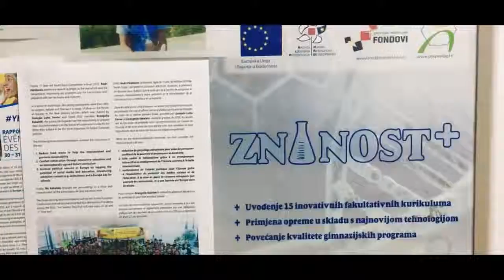Prva riječka hrvatska gimnazija / Video-natječaj Euroscola 2017.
Učenici Prve riječke hrvatske gimnazije sudjelovali su na video-natječaju "Euroscola" u organizaciji Ureda Europskog parlamenta, namijenjenog srednjoškolcima u dobi od 16 do 18 godina iz cijele Hrvatske. Zahvaljujemo na sudjelovanju!